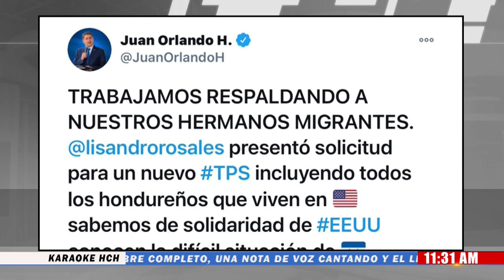Honduras solicita un nuevo TPS incluyendo a todos los hondureños en EEUU